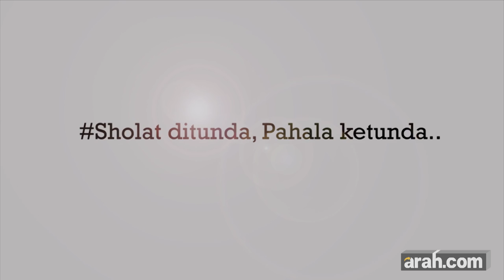Sholat Ditunda, Pahala Ketunda